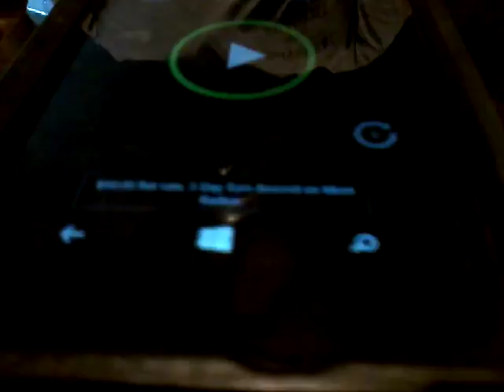How long will my fidget spinner spin on the table